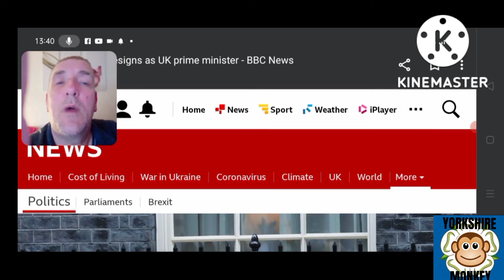Liz Truss Resigns 🤩🤩🤩🤩🤩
Liz Truss Resignd